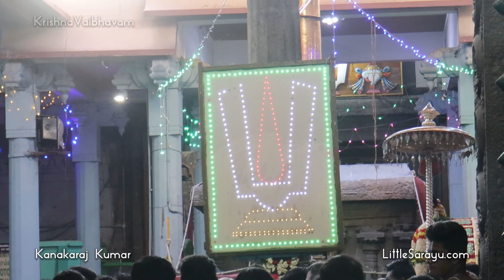Vennai Thazhi Kannan | Oyyali | Kuthirai Vahanam | Sri Partharathy Perumal Brahmotsavam Day 08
Vennai Thazhi Kannan | Oyyali | Kuthirai Vahanam | Sri Partharathy Perumal Brahmotsavam Day 08- Triplicane/Thiruvallikeni Parthasarathy Perumal Divya Desam